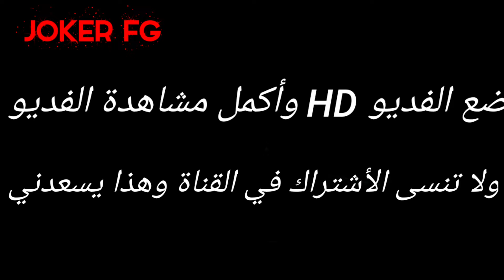أحزن ما قاله توماس شيلبي كلمات مؤثرة وواقعية ستترك تأثير فيك 💔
ضع الفديو HD واستمتع بالمشاهدة ✅

← لا تنسى الأشتراك في القناة وهذا يسعدني
← أترك لنا تعليق

← أضغط زر الايك لتشجيعنا على الأستمرار

لست الكاتب الأفضل لكني الاصدق 🤝

لا تنسى تشارك المقطع مع اصدقائك ليصل للجميع👍👍